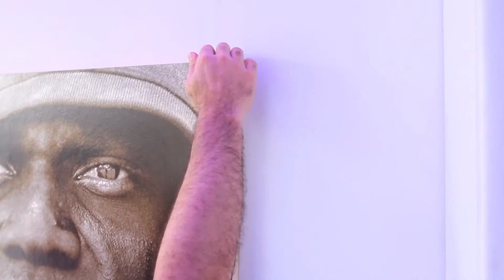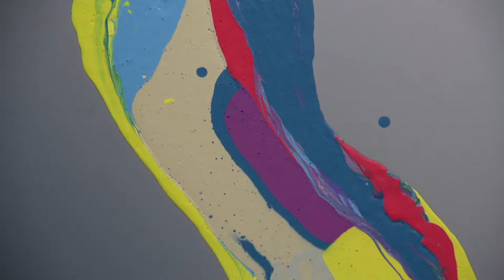LIVE final del concurso LEGADO DEL ARTE DE CREDICORP CAPITAL Y W RADIO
LIVE final del concurso LEGADO DEL ARTE DE CREDICORP CAPITAL Y W RADIO, se invitó a los finalistas a la galería Aurora Espacios Conscientes a que realicen una exposición de su obra a los jurados para evaluarlos y escoger los 10 ganadores